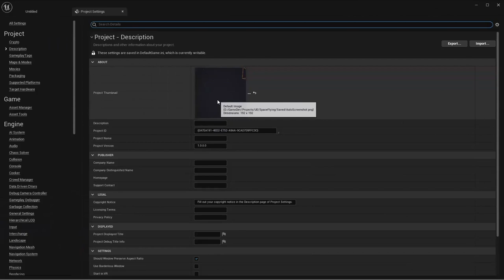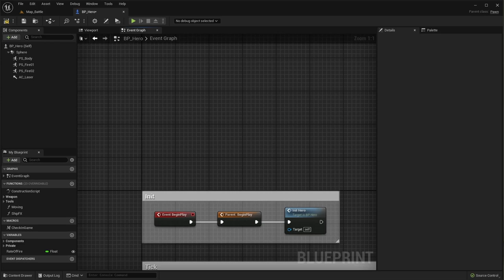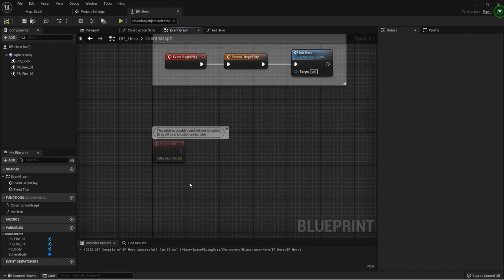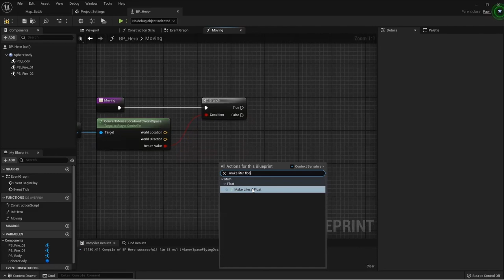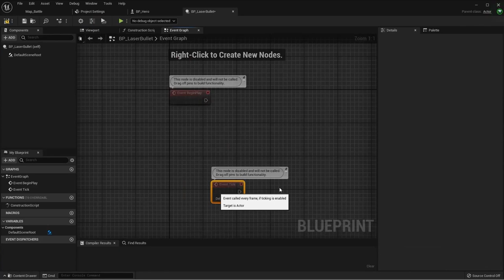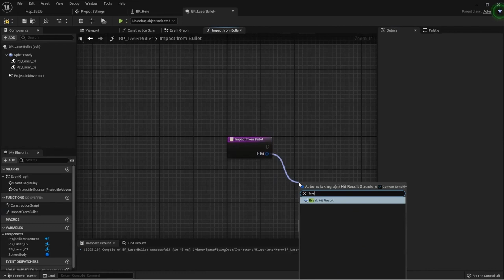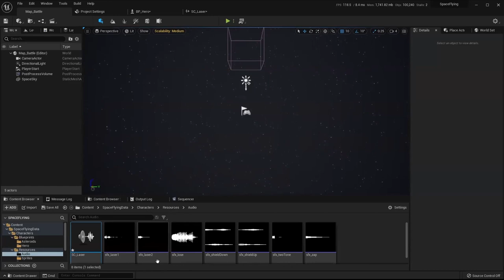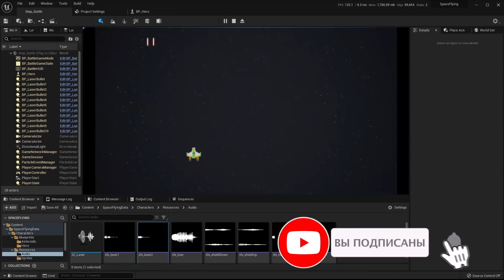Как сделать 2D ИГРУ на UNREAL ENGINE 5 | FREE КУРС УРОК 2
Привет! Я запускаю линейку обучающих бесплатных коротких курсов из мира игровой разработки.  Мы сделали с программистом простой проект и записали подробное обучение по созданию своей первой игры!

В рамках этого обучающего курса мы будем делать свою первую игру вместе с программистом Маратом! Сделаем мы ее на unrealengine5, а потом бахнем к ней еще и саунддизайн ! Если хочешь озвучить эту игру вместе со мной, читай условия челенджа в дискорд или моем тг.

Ссылки, которые понадобятся для обучения:
ЧЕЛЕНДЖ И УСЛОВИЯ БУДУТ В DISCORD (раздел Челленджи)
Тут крутые саунд дизайнеры и ребята из звуковой индустрии!
МОЕ АВТОРСКОЕ ОНЛАЙН ОБУЧЕНИЕ ПО "САУНД-ДИЗАЙНУ"
Сотрудничество / Cooperation:
или в телеграм @antonbooster
Уникальный контент на Boosty ^_^
Разборы, уникальные посты, мастер-классы.

Навигация:
00:00 - Вступление
02:35 - Добавляем и настраиваем героя (кораблик)
24:35 - Информация по челленджу
26:26 - Учим кораблик стрелять. Задаем нужные параметры
37:30 - Создаем звук выстрела и функцию скорострельности
43:59 - Результат